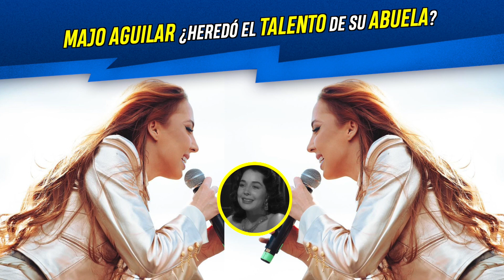Majo Aguilar ¿heredó el talento de su abuela?